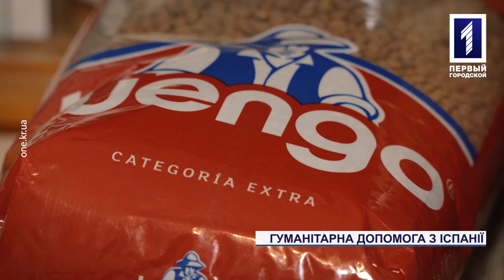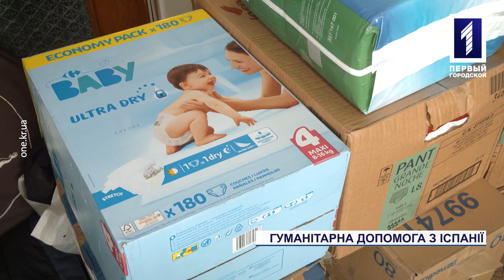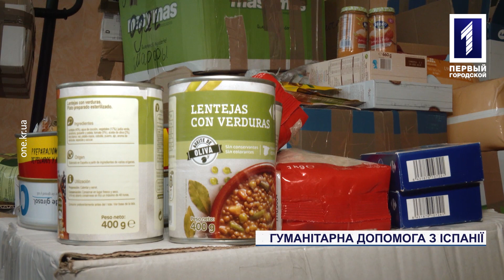Гуманітарна допомога з Іспанії для нужденних з Кривого Рогу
Продукти тривалого зберігання, крупи, медикаменти та предмети особистої гігієни. Все це та багато іншого передали в Кривий Ріг волонтери з числа простих мешканців Королівства Іспанії. Люди з далекого зарубіжжя важко переживають збройну агресію Росії проти України, і те, в яких нелюдських умовах, на межі гуманітарної катастрофи, змушені жити мільйони наших співвітчизників. Особливо ті, хто належить до категорії соціально незахищених верств населення – малозабезпечені та багатодітні родини, особи з інвалідністю, люди похилого віку. Адже з приходом війни в Україну, навіть у мирному наразі Кривому Розі така категорія громадян найбільше відчуває на собі тягар війни. Що надіслали волонтери з Іспанії мешканцям нашого міста дивіться в наступному матеріалі.